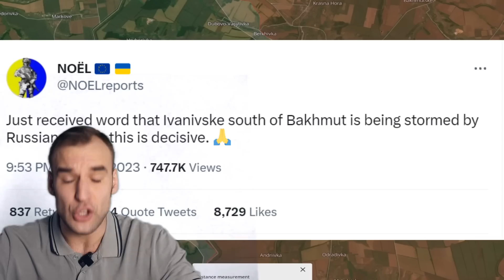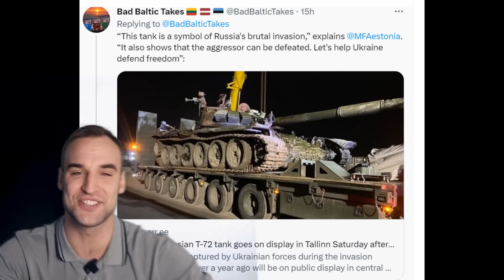Chinese lend-lease to Russia | Leopards have arrived | Ukraine Update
You also need to connect your youtube channel to your discord account to get the rights in the server.

Bye bye!